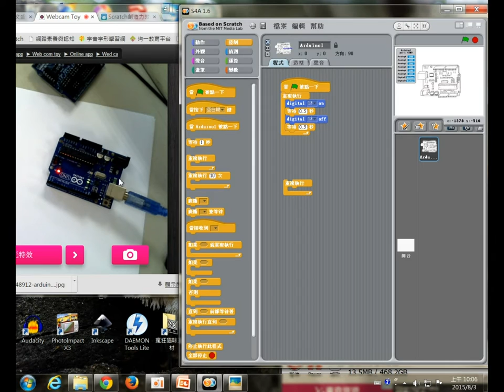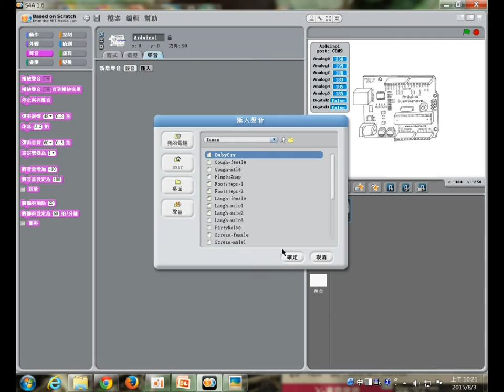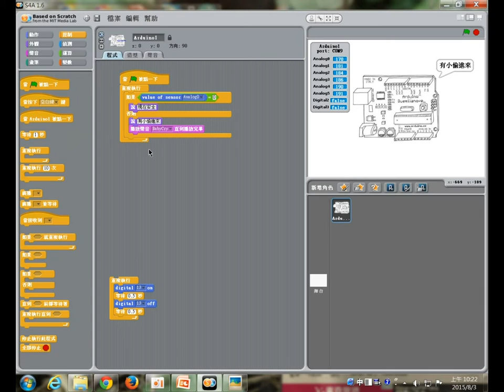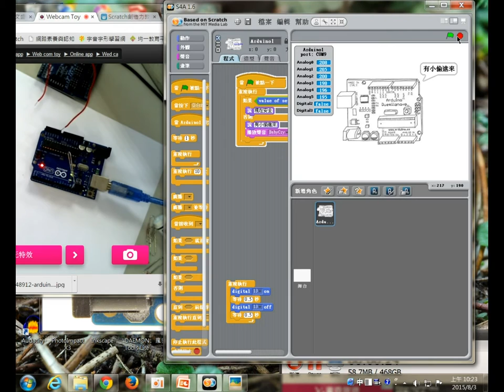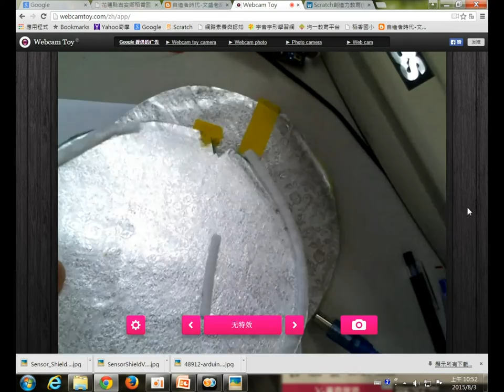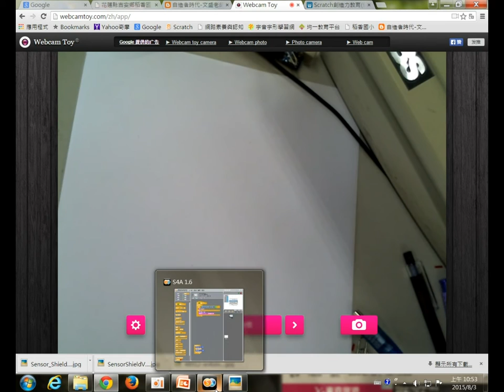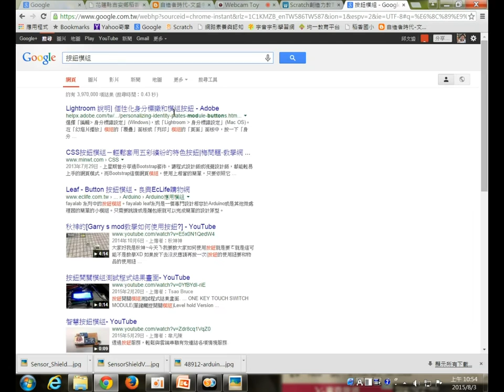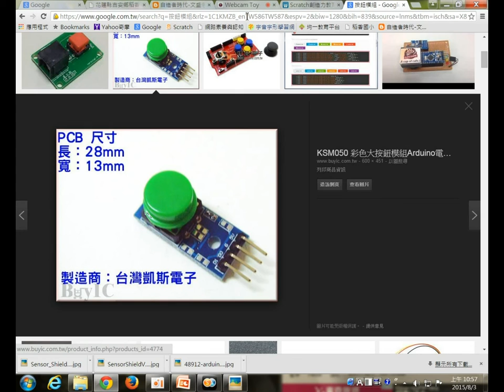1040803-04arduino練習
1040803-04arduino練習